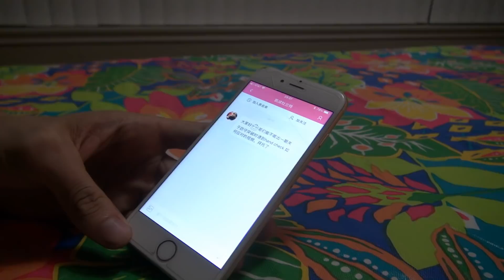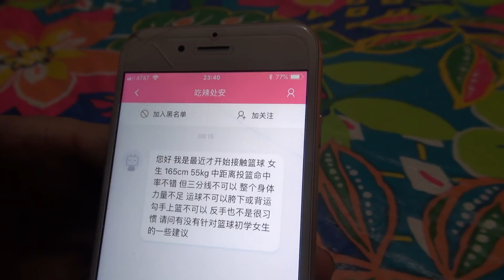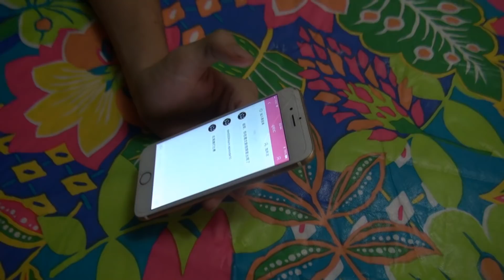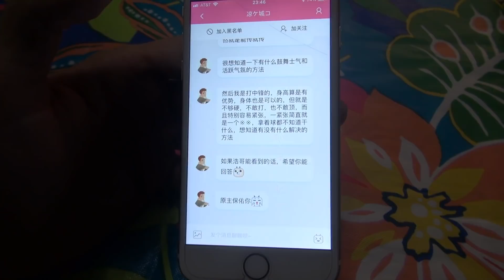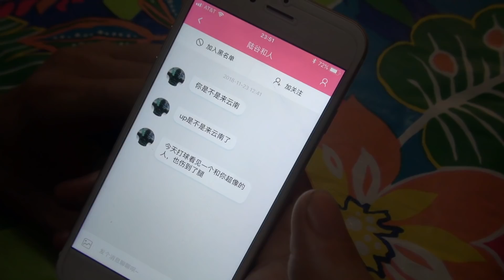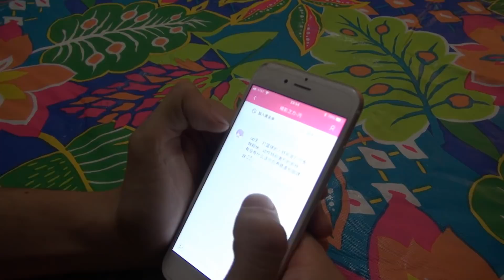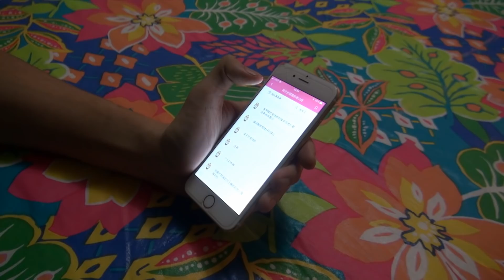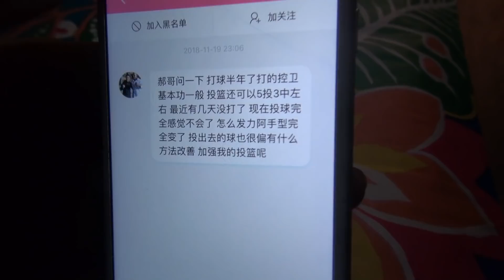【篮球大讲堂】解答私信问题！提升篮球水平！本期信息量超大！！临场心态+投篮技巧+位置理解+变强过程 ETC！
购买篮球训练计划+微信：HuHaoHangtime
TAKE YOUR GAME TO THE NEXT LEVEL
更多视频关注微博：HuHaoHangtime
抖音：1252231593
谢谢支持！